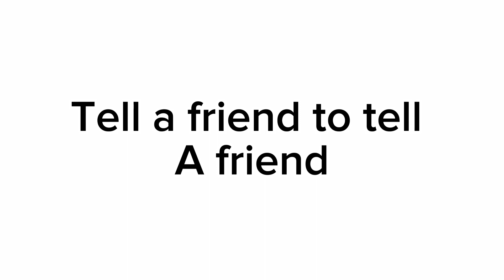My New Oc!